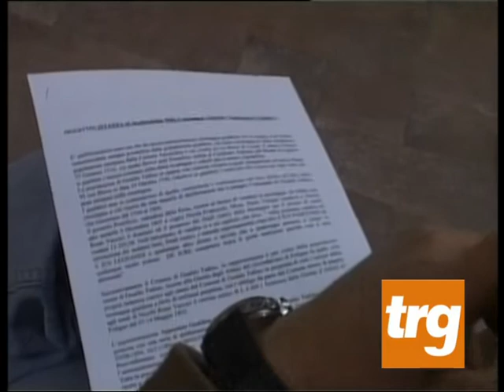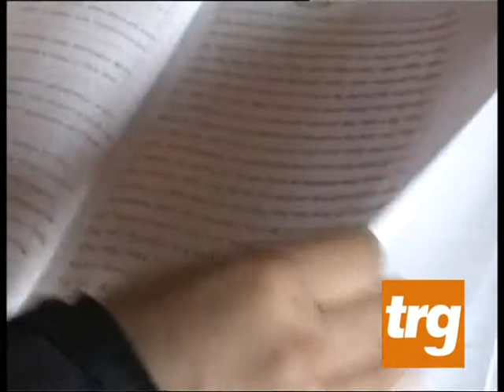Usi civici, l'Appennino Gualdese a un passo dal riconoscimento